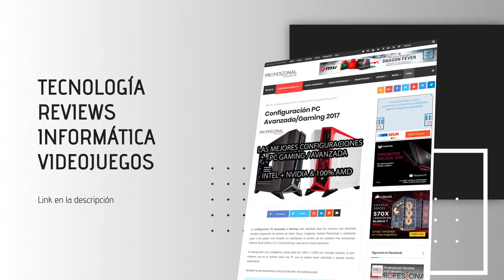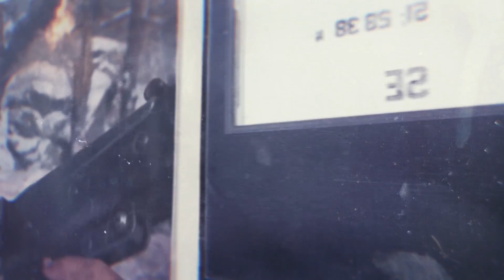CAMBIOS del Parche 1.10 de COD WWII - Resistencia Mejorada, Empuñaduras con Camuflajes y MÁS!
●--- COD WWII 👨🏽‍🚒 ---●

• GUIAS para MEJORAR en COD WWII: Próximamente
• GUIAS de ARMAS COD WWII: Próximamente
• GUIAS A FONDO de COD WWII: Próximamente

●--- INFINITE WARFARE 👨🏽‍🚀---●